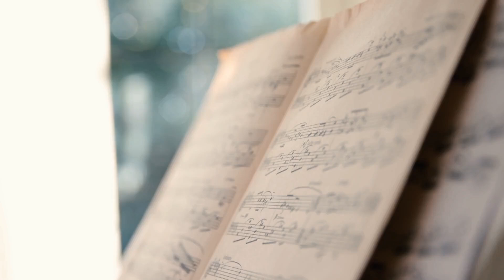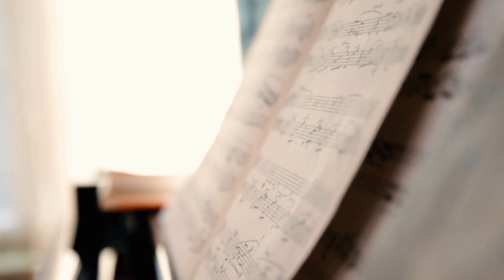哈里斯是否真能成為全球領導人的關鍵聯絡人？：明鏡評論20240728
大家好！歡迎來到我們的明鏡評論節目。今天我們要討論的是美國副總統卡馬拉·哈里斯在外交政策上的影響力及其在國際舞台上的崛起。雖然像大多數副總統一樣，哈里斯在外交政策上的發揮空間有限，但她的個人魅力和強硬言辭卻讓她在國際上廣受關注。她經常出訪四大洲，與超過150位世界領導人會面，並在國內外的關鍵議題上展現了堅定的立場。特別是在以色列和加沙問題上，她表達了比拜登總統更為強硬的立場。

哈里斯的外交政策任務主要集中在中美洲，致力於改善當地條件以阻止家庭逃往美墨邊境，儘管她在這方面也受到了來自共和黨和部分民主黨的批評。她的團隊強調，她在外交政策上的記錄是“強大”的，並塑造她為一位在全球範圍內恢復美國領導地位的領導者。

那麼，哈里斯是否真能成為全球領導人的關鍵聯絡人？她的外交政策立場能否在即將到來的總統選舉中為她加分？請大家繼續收看詳細內容。